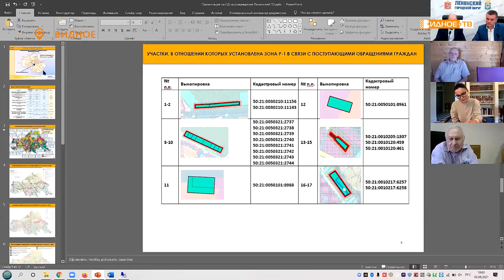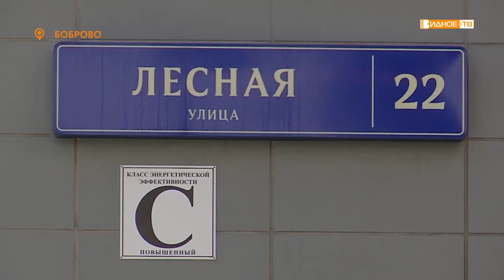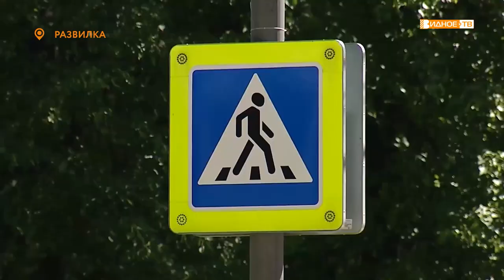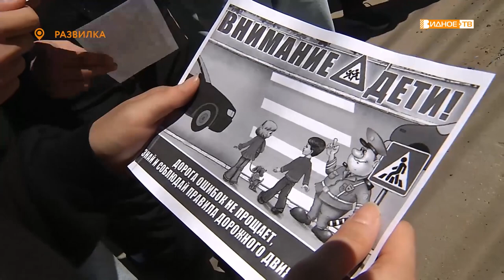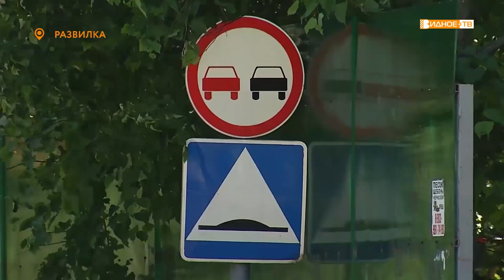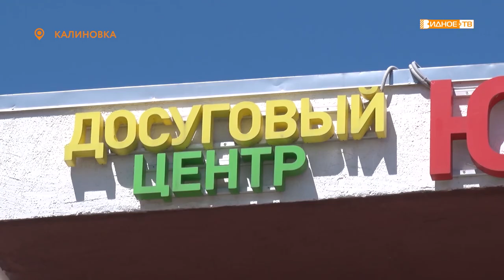Новости телеканала Видное-ТВ (03.06.2021 - четверг)